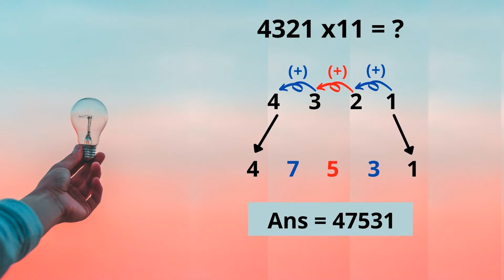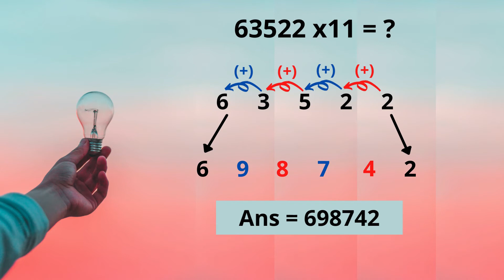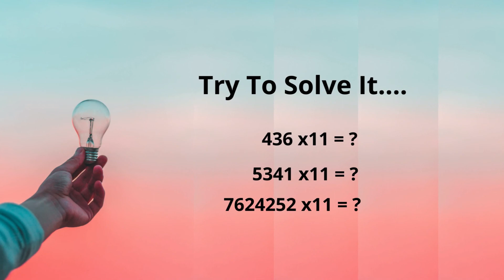Multiply Any Number by '11' Short Tricks in Tamil /SL maths/ Vedic math tricks/Successful Learning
First rate tutoring for anyone, wherever. Through our free advancement and content, we've opened up permission to first rate guidance at a scale that was at no other time possible. By interfacing with understudies to procure authority over material at their own speed and empowering the instructors that help them, we are accelerating quantifiable tutoring results both inside and outside the classroom.